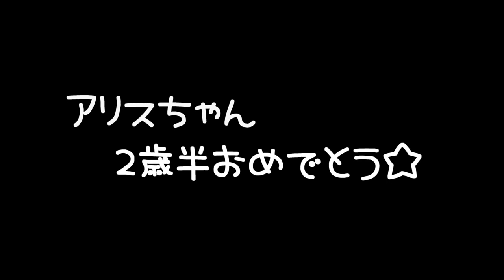祝☆ジャンガリアンハムスター🐹アリスちゃん💖２歳半の軌跡✨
ジャンガリアンハムスターのアリスちゃんをお迎えして２年４ヶ月。そして、アリスちゃんが生まれて２年６ヵ月。
短くも長い月日を共にした小さな家族🐹💕
今日はそんなアリス姉さまのお迎えから今日に至るまでの軌跡をお届けいたします( *´艸｀)

◆撮影機材◆

≪アリス＊Alice≫
生まれ：2018年4月頃＊2歳6ヵ月＊
品種：ジャンガリアン
性別：女性
体重：34.2ｇ
職業：ペット
趣味：寝る事　食事　もぐる事
好物：お肉　ブロッコリー　かぼちゃ
特徴：温厚でマイペ－スな女の子です。仕草の一つひとつに愛嬌があり、とても癒されます☆

≪バニラ＊Vanilla≫
生まれ：2018年11月頃＊1歳11ヵ月＊
品種：パールドワーフです。
性別：女性
体重：44.5ｇ
職業：ペット
趣味：寝る事　舐める事　立つ事
好物：ブロッコリー　サラダ菜　にぼし
特徴：キレイ好きな女の子です。ハウスの中が女の子らしく造られています。かわいいです☆

≪ララ＊Lara≫
生まれ：2019年7月頃＊1歳3ヵ月＊
品種：ブル－サファイア
性別：女性
体重：56.9ｇ
職業：ペット
趣味：ママと戦う事　かじる事　ママの手の上でくつろぐ事
好物：ブロッコリー　ささみ肉　にぼし
特徴：警戒心が強く近づくとすごい形相で怒られます。なのに手の上に乗るととてもしおらしくなります。

≪リリ＊Liri≫
　　　　2020年9月27日没
性別：女性
体重：50.4ｇ
職業：ペット
趣味：寝る事　トンネル遊び
特徴：とっても温厚でのんびりした女の子です。右目が不自由になっても、変わらず元気に走ってもぐってます☆